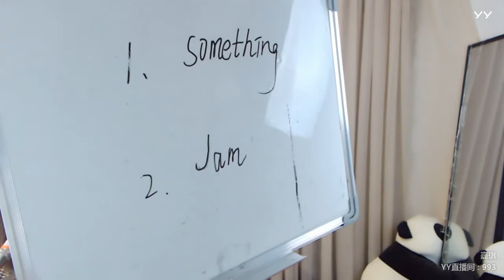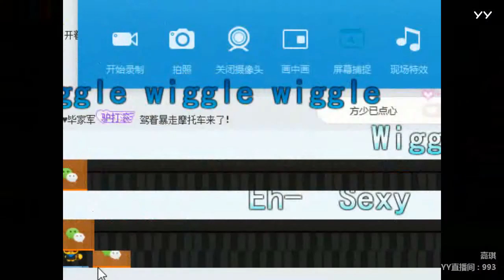YY LIVE 燃舞蹈 嘉琪 -《燃舞蹈》（Artist・Sing・Music・Dance・Instrument・Talent Shows・DJ・KPOP・Remix・LIVE)